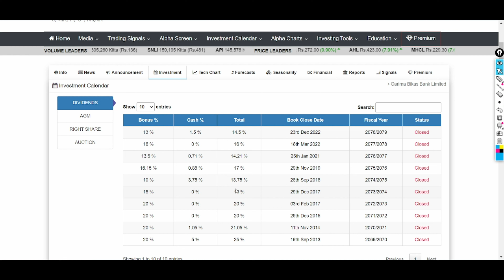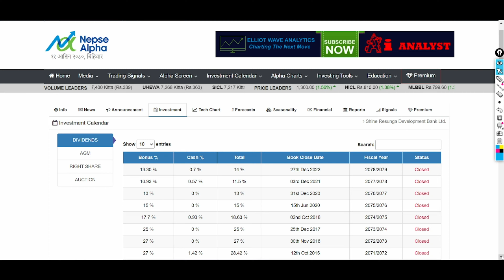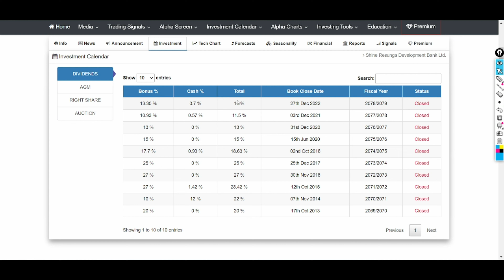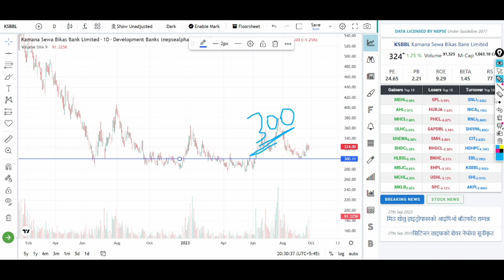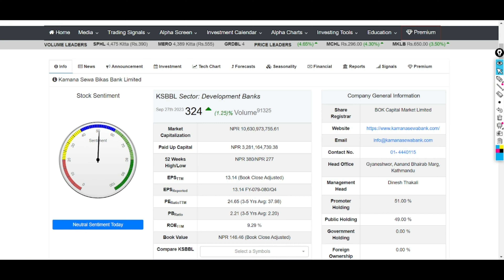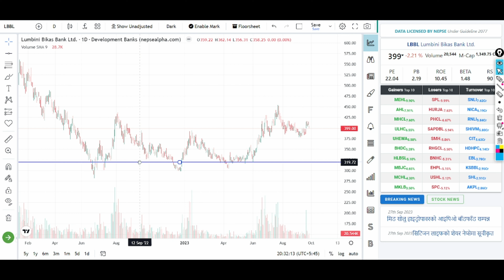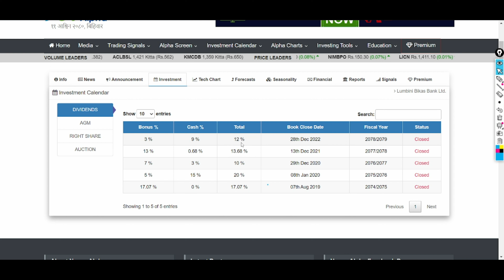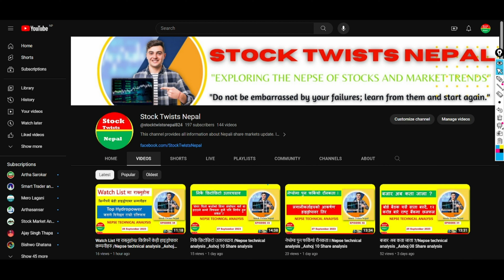Watch List मा राख्नुहोस/ किन्नैपर्ने केही विकास बैंक /Nepse technical analysis _Ashoj 12